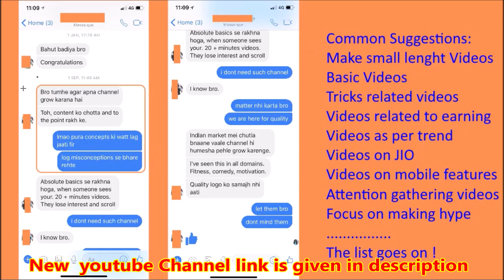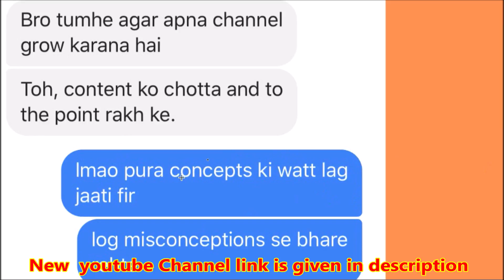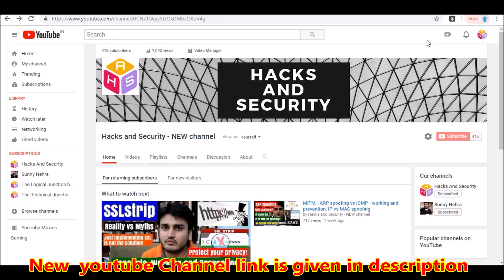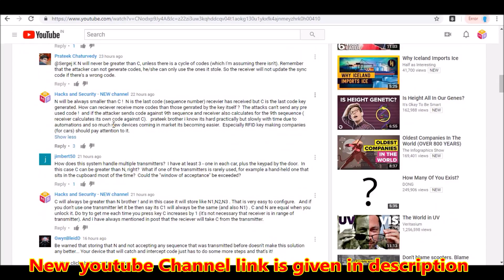Our Aim and Vision ! Answering common questions ! Let's have a logical discussion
What is the aim of hacks and security?  Is Hacks and Security meant for earning ? For using it as marketing platform in future ? for building influence on our viewers ? for clearing misconceptions related to technology ? for building up concepts among the viewers ?   This video answers many such questions that our subscribers have asked related to our channel ! Also explains why videos are lengthy and why lengthy videos help out our viewers more !